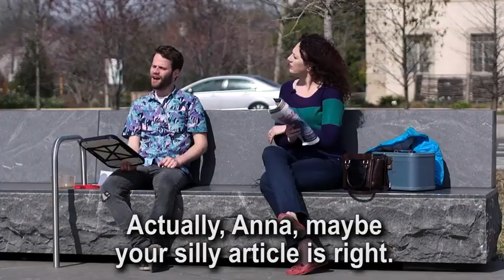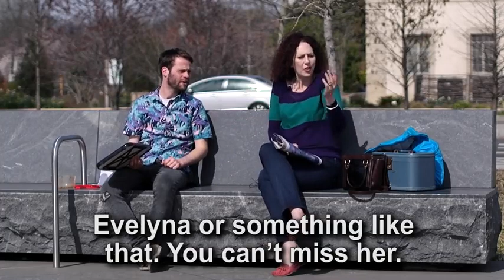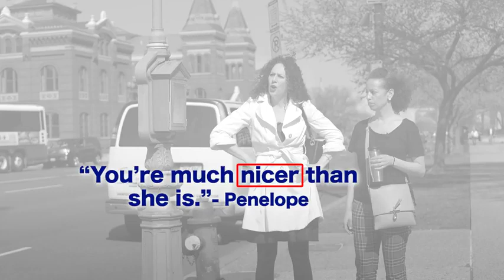Learn English Next Level | Lesson 26 Two Annas | Info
Learn English Next Level - how to take your english to the next level ⬆️.
👉daily video vocabulary - learn a new english word ..
🎬check my level of english before i went to new york (i give interview on how i got accepted at educationusa): ..
in this lesson  i'll share my top tips to help you take your english to the next level...  we have english training videos for learning grammar  english conversation in the real world  ielts speaking test  tips to improve english communication sills  improving pronunciation to speak clear english  american and british english lessons and accent training that would help you take your english to the next level.
1 - What Am I   Chopped Liver -  American English in a Minute
3 - To Split Hairs  - American English in a Minute
4 - To Get Up To Speed - American English in a Minute
5 - What Am I   Chopped Liver  - American English in a Minute
56 -  Burning Bridges -  American English in a Minute